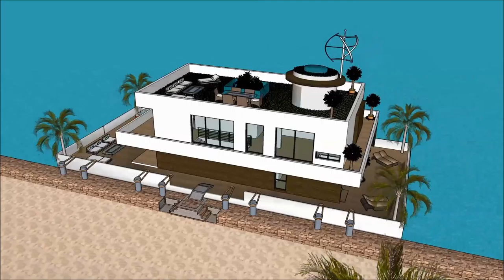Tsunami proof house design designed to resist wave flooding 浮動住宅 platforms in Osaka Japan ultimat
The floating house villa houseboatzania launching an innovative high-end luxury yacht floating house villa mansion home design potentially as a display of exhibition of the Tsunami proof house design   designed to resist wave flooding  浮動住宅 platforms in Osaka Japan ultimat.

The collection of the Floating house villa houseboatzania concept of Tsunami proof house design   designed to resist wave flooding  浮動住宅 platforms in Osaka Japan ultimat consists of high luxury and architectural art pieces in minimalism combined with living on the waterfront of the harbour.

The floating house villa mansion yacht design has the basis to sustain living with high standards and contemporary structural design at Tsunami proof house design   designed to resist wave flooding  浮動住宅 platforms in Osaka Japan ultimat with numerous of prospects for excessive living and celebrating the desire of life worldwide:  UK Thames London